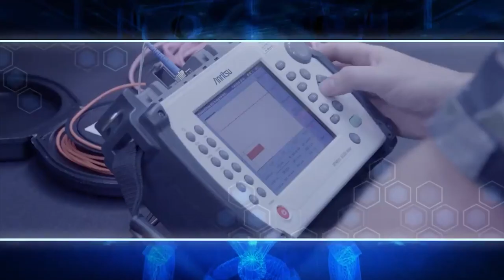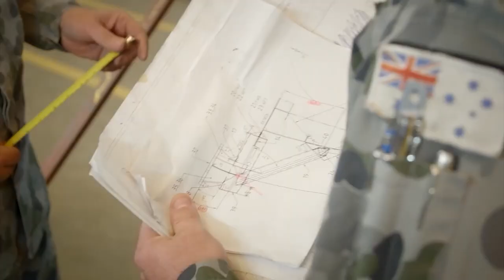Global recognition of Navy's engineering certifications and qualifications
The Royal Australian Navy’s engineering certifications and qualifications are now independently recognised on the global stage.

The Defence Engineers and Senior Technicians Recognition Agreement with Engineers Australia will benchmark our personnel alongside the wider industry’s best.

Our engineering community ensure the Navy’s fleet remains capable and able to fight and win at sea.